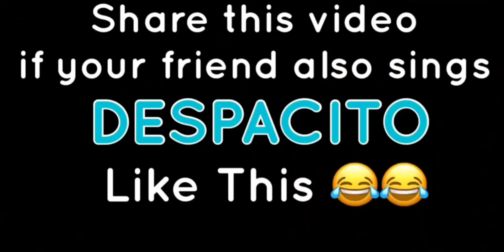Ashish Chanchlani is trying to sing a song DESPACITO